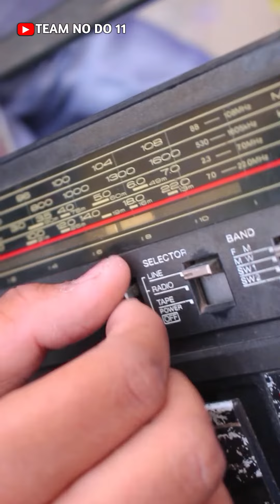काम ke time पर मज़ाक नहीं 🤔😯